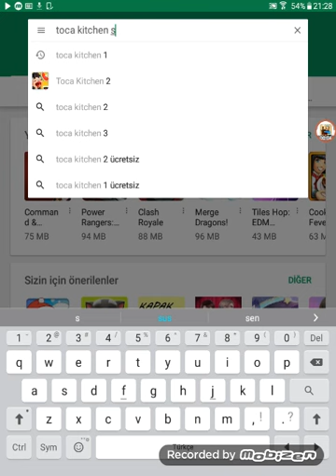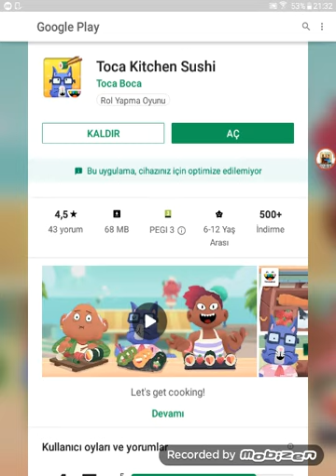Toca Kitchen Sushi oynadım.